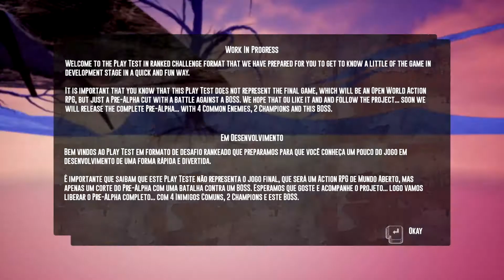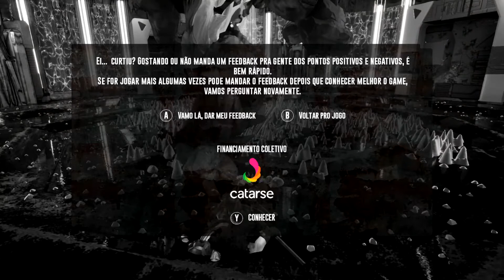Test Drive - Goldilock One: BOSS BATTLE (Playtest)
SHAREfactory™ Studio

PSN-ID: NettoX75
Steam ID: NettoX75
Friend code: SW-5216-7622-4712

74Z9XU

Canais Parceiros